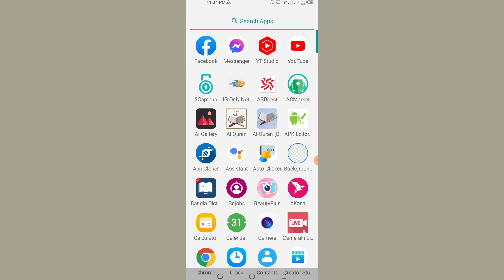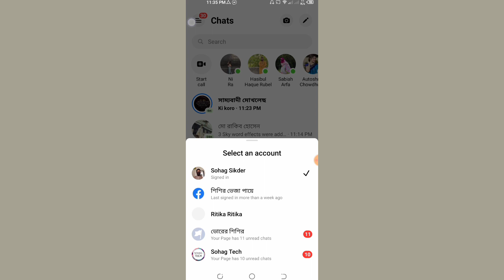How To Check Spam Messages on Facebook Messenger | Find Spam Messages on Messenger | Sohag Tech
Some facebook messages into messenger spam folder.In this video i am showing How To Check Spam Messages on Facebook Messenger | Find Spam Messages on Messenger | Sohag Tech